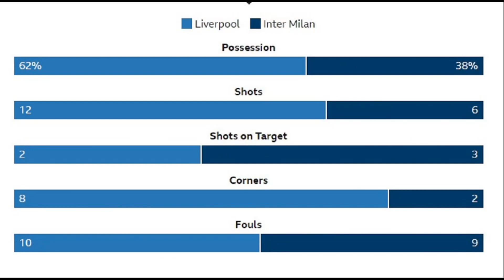LIVERPOOL v INTER M. 0-1: ΠΡΟΚΡΙΣΗ ΜΕ ΛΙΓΗ ΓΚΡΙΝΙΑ - RED GLASSES 9.3.2022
Ο Γιαννης Σκοτίδας σχολιάζει την εμφάνιση  της Liverpool με την Inter Milan και την πρόκριση της στην φάση των 8 του Champions League 2021/22.